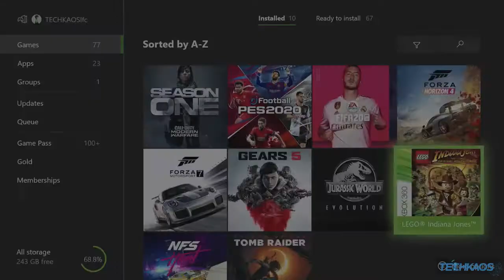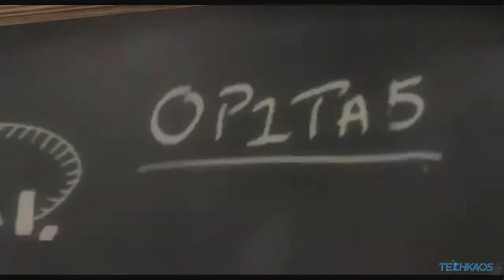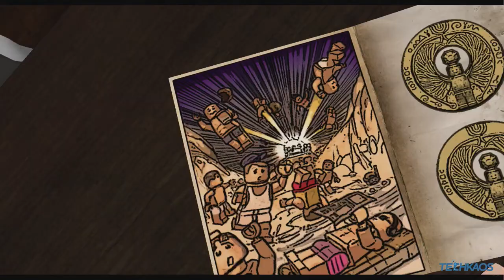Lego Indiana Jones Part 1 Xbox 2020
Playing through story mode on Lego Indiana Jones: The Original Adventures Xbox one part 1 of 7